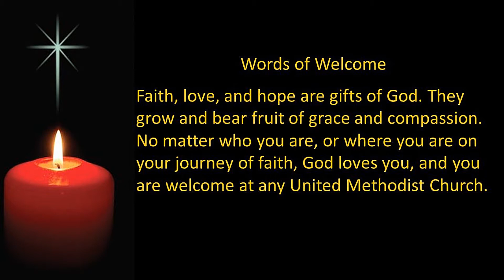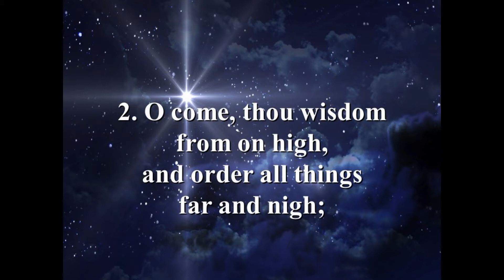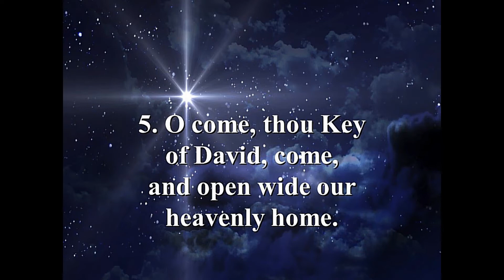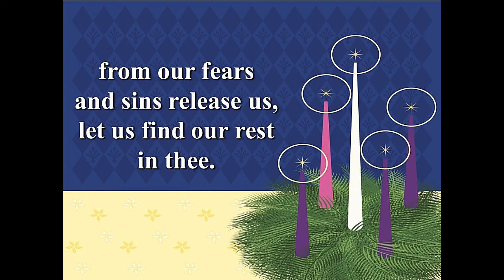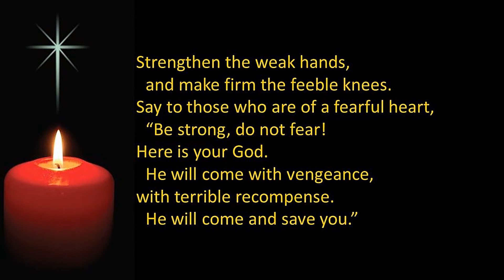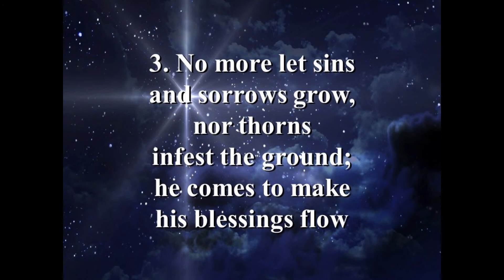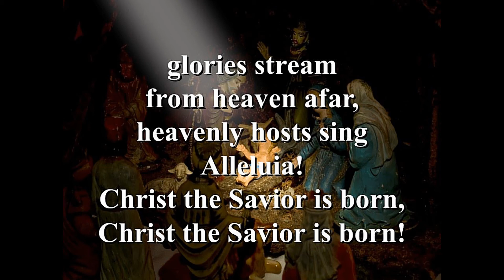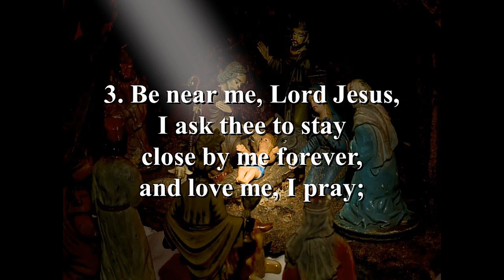7 Lessons and Carols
7 Lessons and Carols
Gold Hill United Methodist Church, Gold Hill, Oregon
Talent United Methodist Church, Talent, Oregon
Upper Rogue United Methodist Church, Shady Cove, Oregon
Pastor Steven W Berry